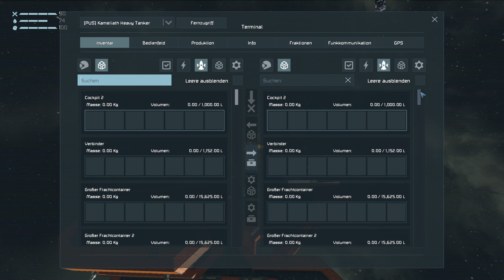AB NACH HAUSE --- Daily Dose of Space Engineers #112 (Deutsch 2021)